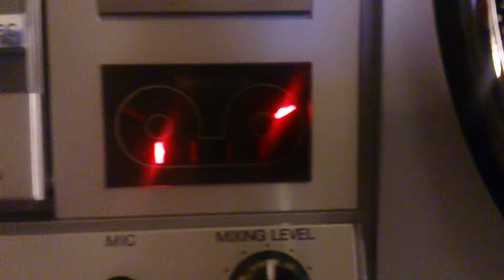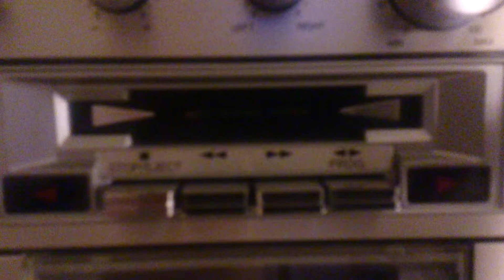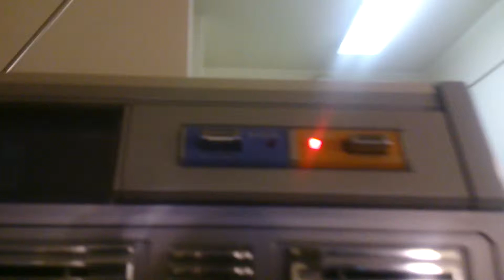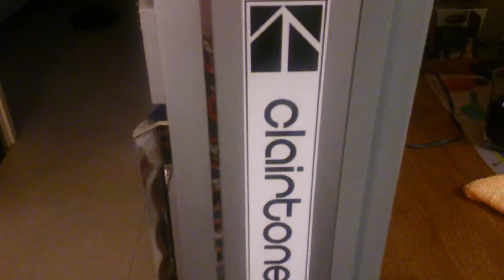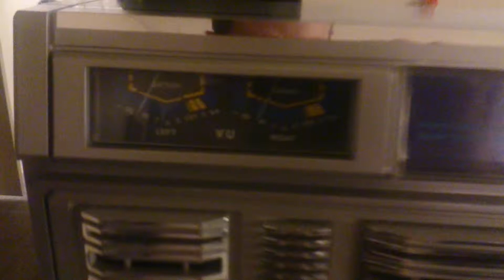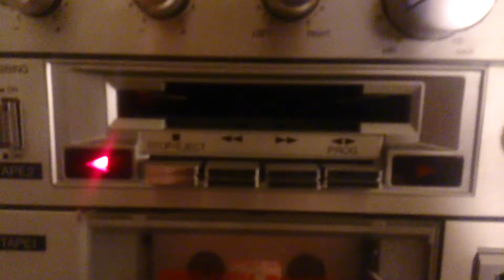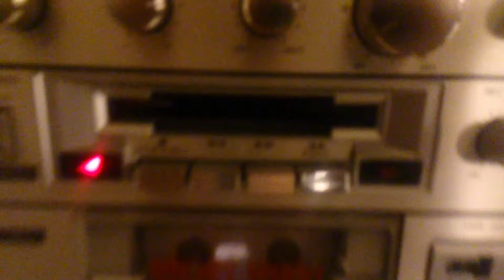Clairtone 7980 Ghetto Blaster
Here is a 1984 fully operational Clairtone 7980 for your enjoyment